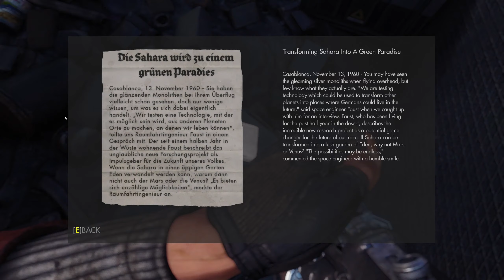Wolfenstein: The New Order (2K/60 FPS) Walkthrough - No Commentary - PART 9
Wolfenstein: The New Order is a 2014 action-adventure first-person shooter video game developed by MachineGames and published by Bethesda Softworks. It was released on 20 May 2014 for PlayStation 3, PlayStation 4, Windows, Xbox 360, and Xbox One. The game is the seventh main entry in the Wolfenstein series, set in an alternate history 1960s Europe where the Nazis won the Second World War. The story follows war veteran William "B.J." Blazkowicz and his efforts to stop the Nazis from ruling over the world.

The game is played from a first-person perspective and most of its levels are navigated on foot. The story is arranged in chapters, which players complete in order to progress. A morality choice in the prologue alters the game's storyline; some characters and small plot points are replaced throughout the two timelines. The game features a variety of weapons, most of which can be dual wielded. A cover system is present.

Development began in 2010, soon after id Software gave MachineGames the rights for the franchise. The development team envisioned Wolfenstein: The New Order as a first-person action-adventure game, taking inspiration from previous games in the series and particularly focusing on the combat and adventure elements. The game attempts to delve into character development of Blazkowicz, unlike its predecessors—a choice from the developers to interest players in the story. They aimed to portray him in a heroic fashion.

At release, Wolfenstein: The New Order received generally positive reviews, with praise particularly directed at the combat and the narrative of the game. Critics considered it a positive change to the series and nominated it for multiple year-end accolades, including Game of the Year and Best Shooter awards from several gaming publications. A stand-alone expansion, Wolfenstein: The Old Blood, was released in May 2015 and is set before the events of the game. A sequel, Wolfenstein II: The New Colossus, was released in October 2017.